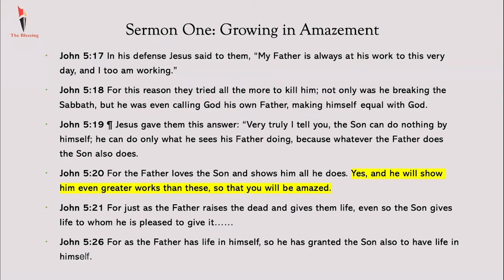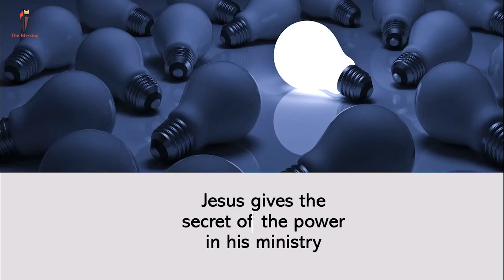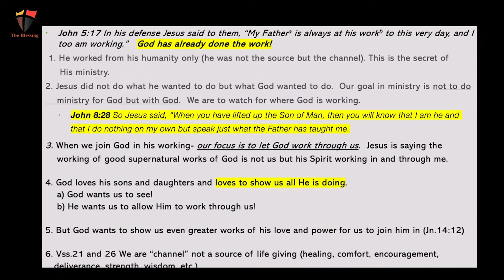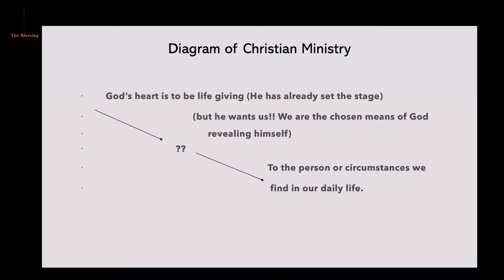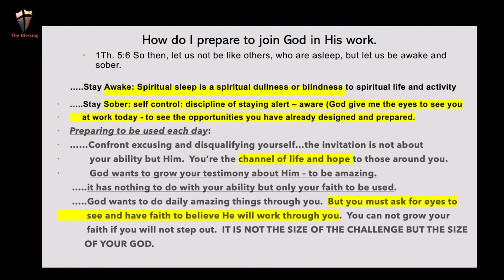Growing Amazing Faith by Pastor Dan Griffiths | 02-11-2024